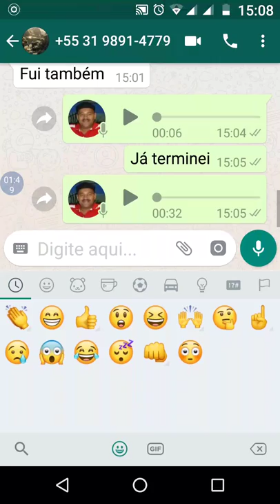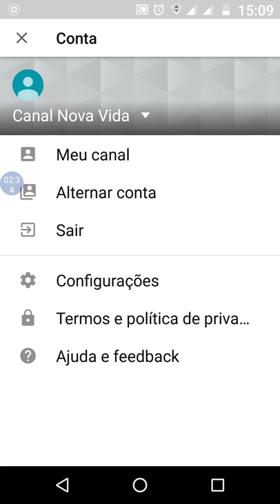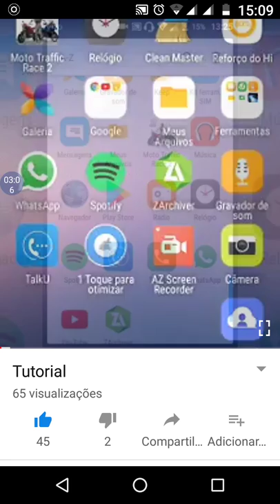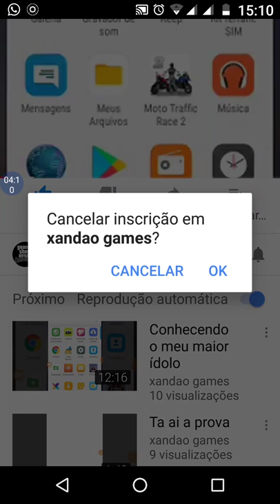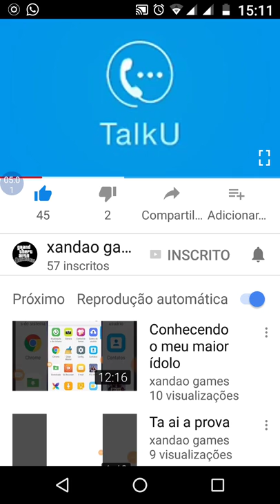Aprenda alternar seus canais, nas inscrições.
INSCREVAM-SE NESTE CANAL,  e acompanhem todas as dicas.